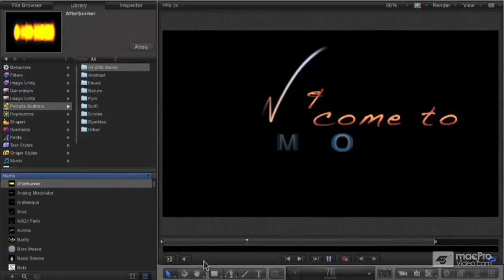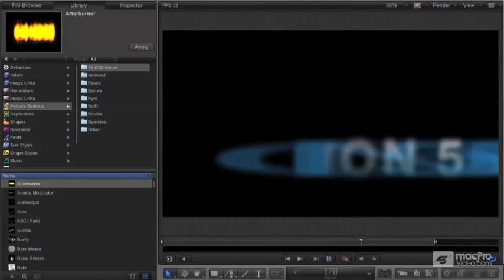Motion 5 101: Overview and Workflow Guide - 1 Introduction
Motion 5 101: Overview and Workflow Guide by Michael Wohl
Video 1 of 15 for Motion 5 101: Overview and Workflow Guide

Motion 5 has been redesigned from the ground up and in this FREE introductory, 15-video tutorial by Motion master MIchael Wohl, youll learn how Motion 5 works and how its integrated into the new Final Cut Pro X workflow. Youll examine the new Motion graphical user interface (GUI) and get a preview on how to create and transform objects. Michael then explains the timeline, importing video and the awesome Generators, Replicators and Particle Emitters. Finally, you'll get a basic understanding of Behaviors, Keyframing and how to export and Share a Motion project.

This is the first tutorial in an exclusive 9-part series of Motion 5 tutorials by the esteemed video and motion graphics expert Michael Wohl. Or, if you prefer to download HD videos to your Mac, you can bundle the series now and save up to 50 off the list price of each video!

Buy a Bundle, Save a Bundle! Pre-Purchase and save up to 50! on all our Motion 5 titles that are currently in production:

Purchase the Motion 5 Mega Bundle!